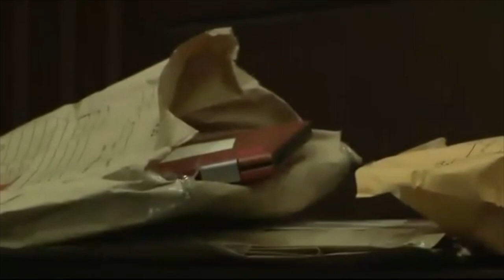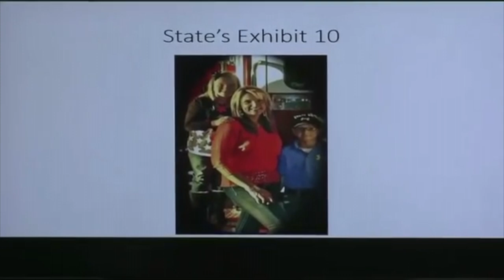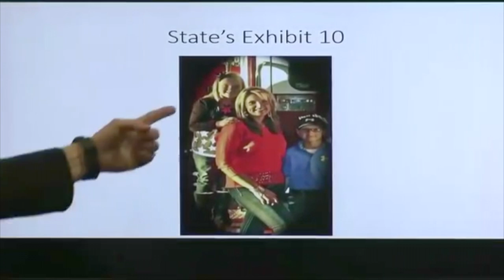Travion Smith and the home invasion of Melissa Huggins Jones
Melissa Huggins Jones is found deceased in her apartment by her 8 year old daughter after a home invasion.